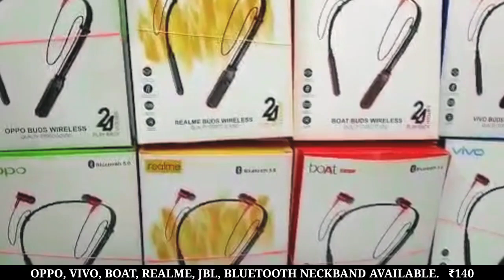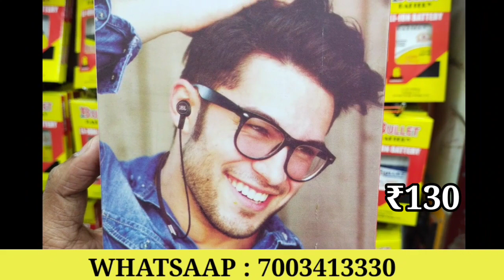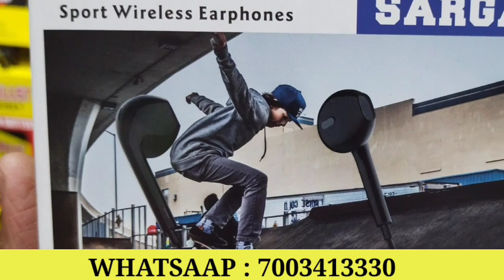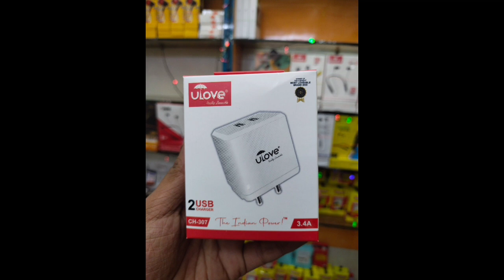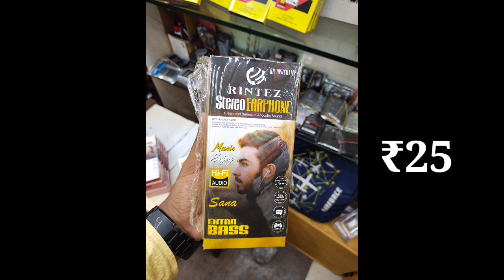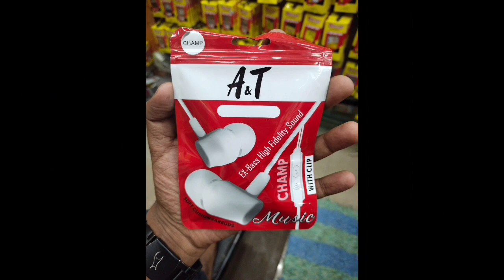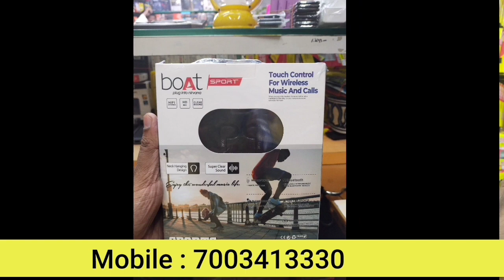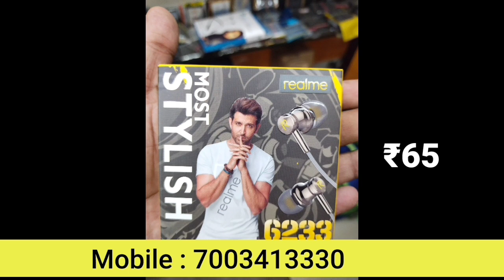wholesale mobile battery & neckband#mobileaccessorieswholesalemarket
Bluetooth
Speakar
Charger
Cable
Bluetooth
Battery
Mobile
Holder
Glass
Etc.

Shop ke owner na Faiyaz (Raja) hai